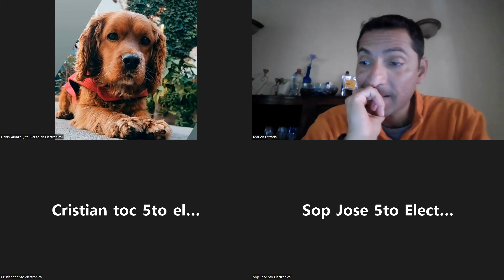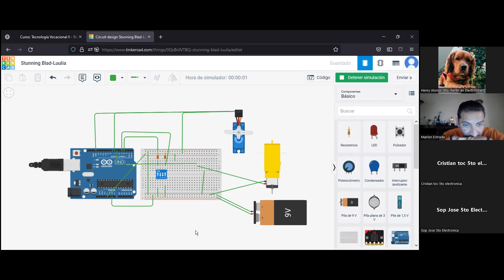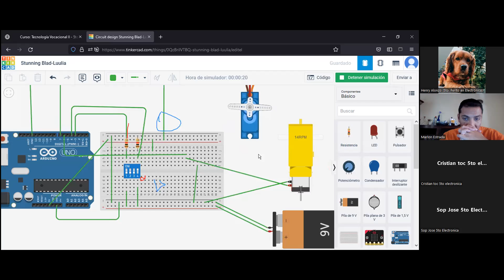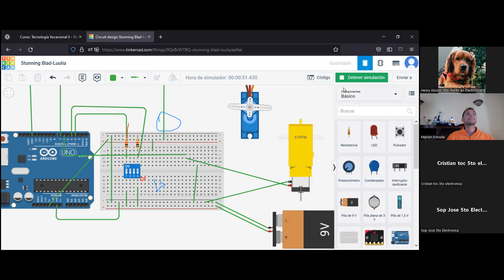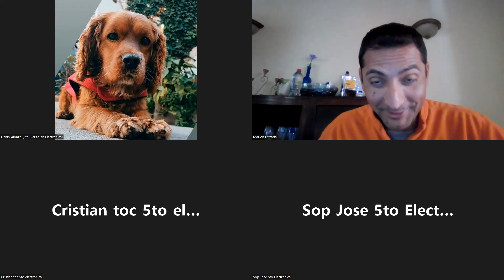82_5to Electrónica_Tecnología_Proyecto finales 2